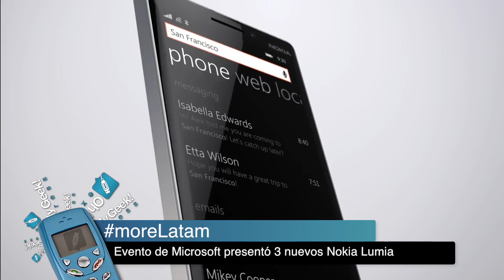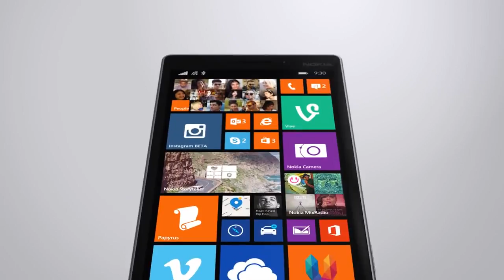Halo 5: Guardians, salida de Android 4.4.3 y Microsoft moreLumia (Latam) - OMG! Express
Microsoft y 343 Industries anunciaron que la décima entrega de la exitosa saga Halo, estará disponible para fines del próximo año. El nombre oficial del videojuego será Halo 5: Guardians.

Rumores de GottaBeMobile, indicarían que Android 4.4.3 podría arribar a la familia de dispositivos Nexus de Google el próximo 23 de mayo. Después de ello le seguirían los equipos "Google Play Edition".

Esta semana se llevo a cabo en Sao Paulo, Brasil, el primer evento oficial de Microsoft en Latinoamérica desde que se oficializó la completa adquisición de Nokia. En esta oportunidad se presentaron para la región la disponibilidad de los nuevos Lumia 630, Lumia 635 y Lumia 930 con Windows Phone 8.1.